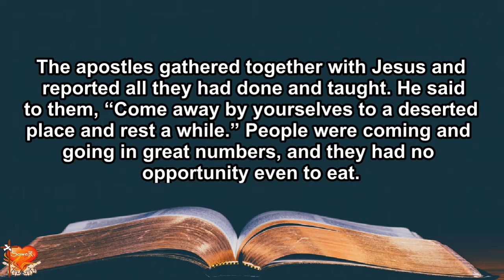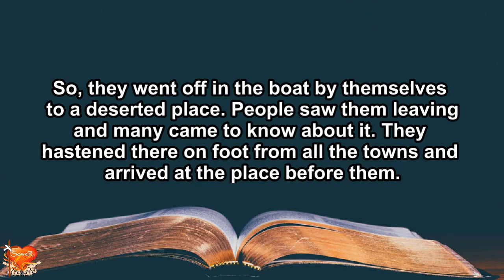Gospel for Today | July 18, 2021